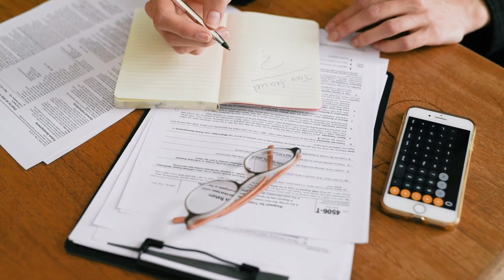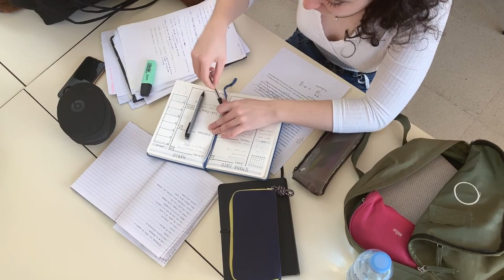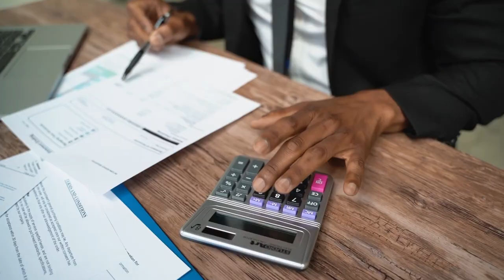쉰일곱 번째 이야기, 십일조 다음으로 거룩한 돈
몇 해 전 목회자 세미나에서 강사로 초청된 충청합회 박철수 목사님이 강의 도중에 한 발언은 두고두고 나를 뒤돌아보게 한다. 목사로 그리고 자원봉사가로 복지 목회를 실천해 온 그는 감화력 목회의 가능성과 보람을 보여준 멋진 분이시다.

“십일조 다음으로 거룩한 돈이 세금이잖아요”

그는 강의 도중에 그렇게 말했다. 십일조와 세금에 등수를 매겼다기 그만큼 세금을 소중하고 두려운 마음으로 여긴 것이 아니겠는가? 많은 사람이 “나랏돈은 먼저 먹는 사람이 임자”라는 빗나간 사고에 사로잡혀 있는 현실을 생각할 때 그분의 생각은 숭고하고 거룩하기까지 했다. 그러니 그를 지켜본 공무원들과 주변 복지전문가들이 그분에게 열광했을 것이다.

나랏돈, 공적자금을 우습게 생각하는 사람들이 있다. 그런 돈은 대충해서 자기 주머니에 집어넣으면 된다는 부정한 생각을 가지고 복지 사업이나 공적 사업에 뛰어드는 사람들은 오늘 요셉의 형제들이 자기 돈이 아닌 돈이 자신들의 주머니에서 발견되었을 때 느꼈던 두려운 마음을 배울 필요가 있다.

(창 42:27) 한 사람이 여관에서 나귀에게 먹이를 주려고 자루를 풀고 본즉 그 돈이 자루 아귀에 있는지라
(창 42:28) 그가 그 형제에게 말하되 내 돈을 도로 넣었도다 보라 자루 속에 있도다 이에 그들이 혼이 나서 떨며 서로 돌아보며 말하되 하나님이 어찌하여 이런 일을 우리에게 행하셨는가

요셉의 형제들은 깜짝 놀랐다. 지불한 대금이 자신들의 주머니에 도로 들어가 있었다. 공돈이 생겼는데 뭘 그렇게 놀라느냐고 반문하겠는가? 그러나 요셉의 형제들은 혼이 나서 떨었다고 표현했다. “하나님 땡큐”가 아니라 “하나님이 어찌하여 이런 일을”이라고 한탄한 것이다. 그렇다 내 돈이 아닌 돈이 내 주머니에 있으면 혼이 나서 떨어야 정상인 것이다.

종종 복지 사업을 연계해서 사역하는 교회들이 나라 세금으로 교회 재정에 조금 도움이 될까 기대하는 생각으로 사업을 시작하는 경우가 있다. 그러나 그런 동기가 조금이라도 들어가 있으면 그런 사업은 시작하지 말아야 한다. 교회는 돈을 버는 데가 아니라 돈을 나누는 곳이 되어야 한다. 정직한 회계 분리를 할 수 없다면 그것은 후일에 큰 시험 거리가 될 것이며 그것은 엄연히 하나님 앞에서도 범죄에 해당한다.

우리 그리스도인들은 하나님 앞에서 엄격한 정직을 요구받고 있다. 연말정산을 위한 기부금 영수증을 끊을 때도 우리는 하나님의 정직에서 조금이라도 멀어진 요구를 재무에게 요청하면 안 된다. 아주 사소하고 작은 부정이 결국은 우리의 영혼을 온통 병들게 만드는 것이다. 나라 세금 내라는 대로 다 내는 사람이 바보처럼 보일지라도 우리 그리스도인들은 차라리 바보가 될지언정 자신의 양심을 속이는 사람이 되어서는 안 된다.

내가 아는 우리 재림 교인 사업가가 한 번은 세무서에서 갑자기 조사가 나왔더란다. 한 참 조사를 마치고 돌아간 세무서에서 연락이 와서 잠시 들어오라고 해서 뭐가 잘못되었나 해서 갔더니 “귀하처럼 정직하게 세금을 내는 사람을 처음 봤습니다.”라고 하면서 도리어 감사장을 주더란다. 이런 사람이 그리스도인들이며 이런 사람들이 재림 성도들이어야 한다.

남의 돈, 나랏돈은 결코 공돈이 아니다. 언젠가는 반드시 우리가 가지고 있거나 사용한 돈을 셈해야 하는 때가 온다. “십일조 다음으로 거룩한 돈 세금을” 당신은 어떻게 사용하고 있는가? 절세는 ok 그러나 탈세는 no!

내 돈, 네 돈, 나랏돈을 잘 구별할 줄 알게 하는 지혜를 얻게 하시고
정직에서 멀어지지 않도록 도와주시길 기도합니다.
사소한 부정이라도 멀리하게 하시며
사람이 보든 안 보든
타인이 알든 모르든
하나님 앞에서 살아가는 사람들로 양심이 자유를 누리는 참된 그리스도인들이 되게 하소서.
우리의 양심의 추가 나침반의 바늘처럼 남북을 정확하게 가릴 줄 아는
그런 인물, 요셉 같은 사람이 되기를 원합니다.
오늘도 주님을 바라보며
예수님 이름으로 기도드립니다.